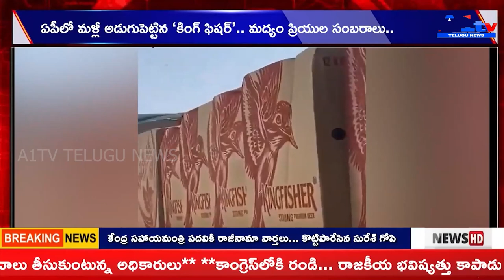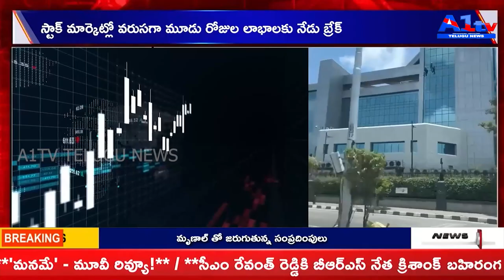A1TV 2nd News Bulletin || 10 June 2024 || A1TV Telugu